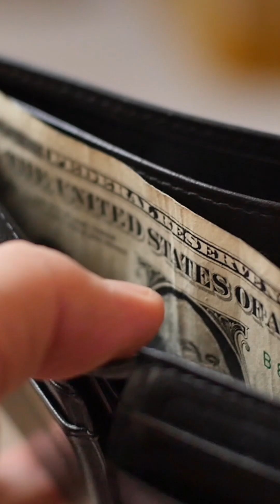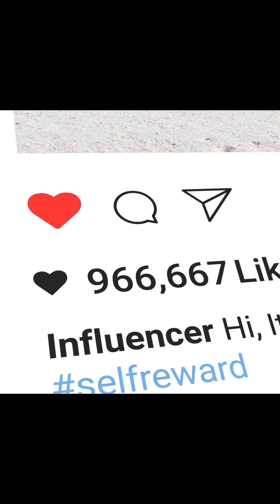Toxic perfume community traits